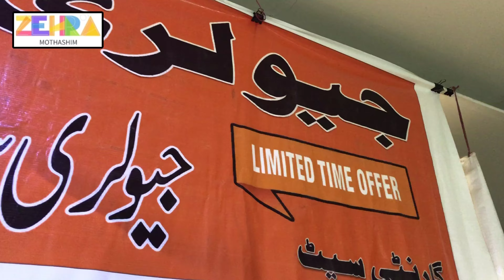Hurry Up!Jewellery Just Rs150😱Wholesale Jewellery Market In Karachi Starts 150 | Jewellery Design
Online Shopping Number:
Shop Address : Ground Floor, Central Shopping Mall

Collaboration
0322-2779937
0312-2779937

noratan jewelry collection
wholesale jewelry market karachi
wholesale jewelry shop karachi
party wear jewellery
party wear jewelry designs
party wear jewelry
cheapest jewellery wholesale prices
bridal jewelry wedding jewelry
bridal jewellery in karachi
bridal jewellery online shopping
bridal jewellery wholesale market in karachi
jewelry collection
jewelry design
jewelry mehndi designs for hands
latest gold jewellery
latest gold jewelry design
latest party wear jewellery
artificial jewelry design
artificial jewellery
artificial jewelry
earrings design
earring collection
jewelry wholesale market in karachi
jewelry wholesale market in lahore
jewelry wholesale market in pakistan
jewelry wholesale market in lahore 2022
jewelry wholesale distributors
jewelry wholesale price
jewellery wholesalers
earrings wholesale market
earrings wholesale online shopping
gold necklace design
bridal necklace set designs
jewelry cleaning